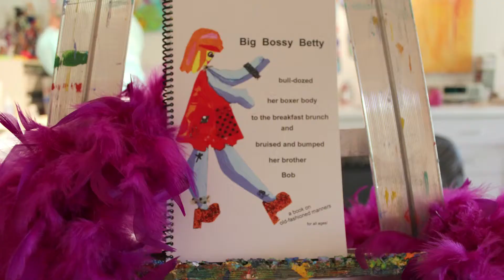Inside the Artist's Studio: Tine Kirkland Graham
Tine Kirkland Graham is a fantastic artist from New Jersey whose love for color and joy is clear in her beautiful works of art.